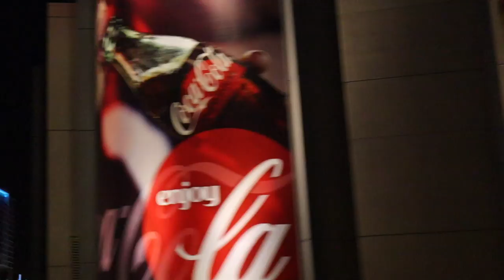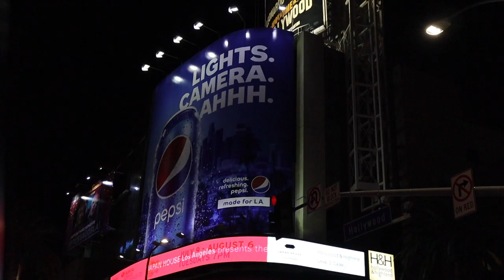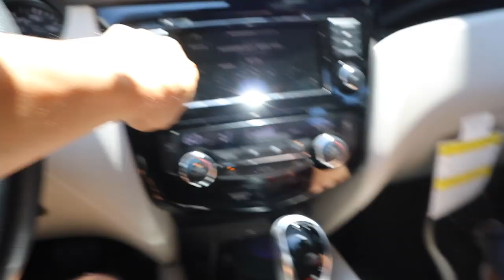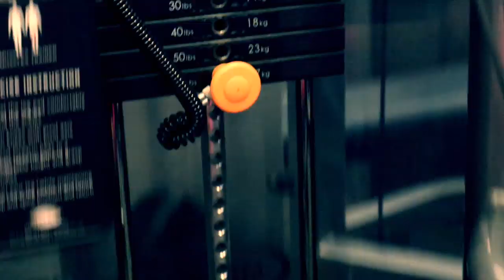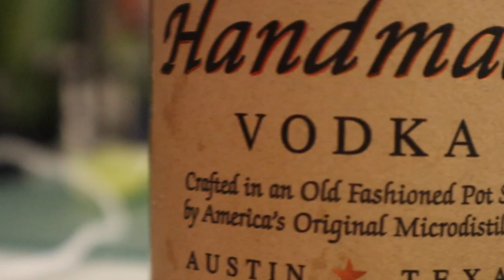MY FIRST TIME IN LA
This is the Pt.1 of 2 of my first Los Angeles experiences. Hope ya'll enjoy ;)

🎵 HOPEX - Warrior 🎶